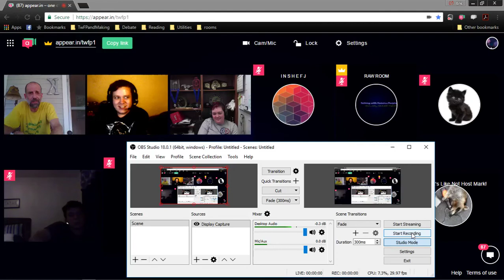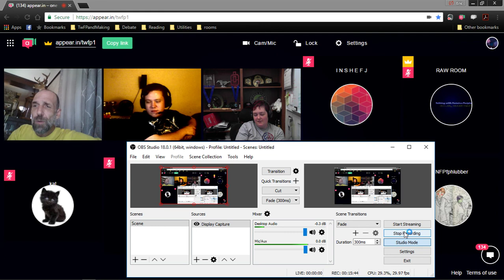Ti & Fi & the Metaphysics of Morals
This default upload text should have been replaced with an actual description of the video, but was not, because apparently Host Eric was very lazy when he uploaded this video.